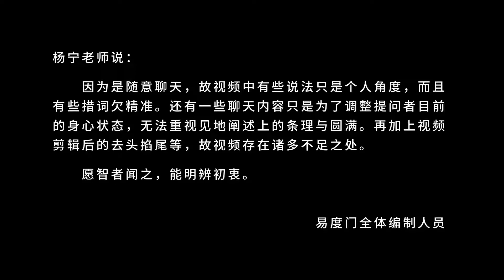三维角度的认知 易度门 聊天室汇辑2015年9月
三维角度的认知
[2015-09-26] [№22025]